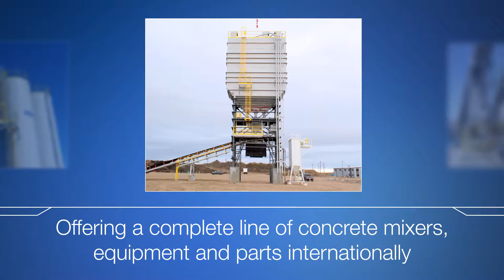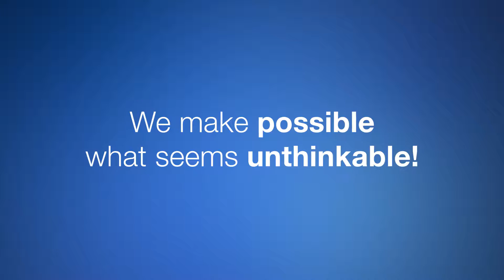BMH Systems Montage vidéo et Motion design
Montage vidéo et motion design pour la vidéo corporative de BMH Systems.